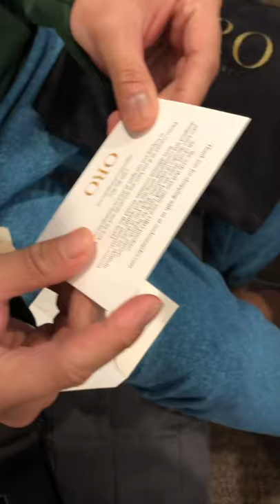Unboxing ORO Chelsea Boots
Vlog numero uno😊